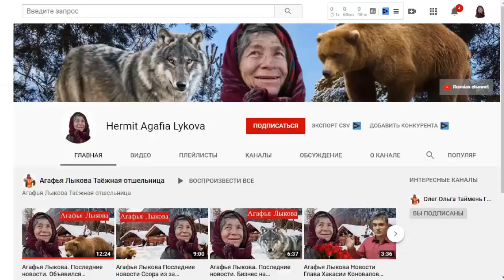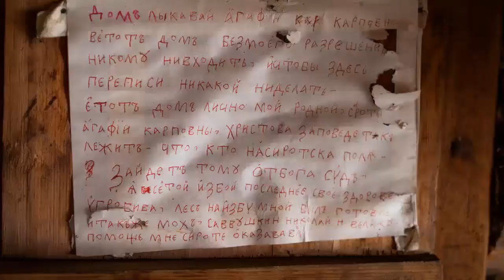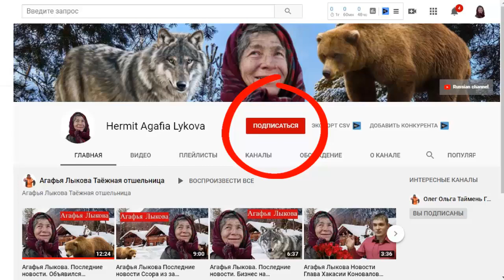Agafia Lykova. Who are the Lykovs hermits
Every year, volunteers from the Russian Technological University travel to help Agafya Lykova. You can watch a video about these trips on the TV MIREA channel.

The Soviet government never allowed Lykov to be "bored".
Many Old Believers during collectivization entered artels and remained in the area of ​​their residence,
led the same way of life. The authorities were not very interested in such people.
But Stepan, Karp and Evdokim Lykov stayed away from the Stalinist government.
Apparently for this they had good reason. Neighbors and friends condemned Lykov’s actions,
considering sinful and advised them not to run, to live like everyone else, not to torment the family.
Now I’ll tell you about all the cases by year, when hermits or security officers met hermits in the taiga.
And at the end of this video I’ll tell you what, in the opinion of Agafia Lykova, was in her life the most difficult of all the hardships suffered.
Therefore, watch the video to the end.
In 1934, the brothers Evdokim and Karp were digging potatoes (by the way, they were under the food ban of the Old Believers).
Employees of the reserve received an anonymous letter on Evdokim stating that he was helping the White Guards in civilian service and came to find out.
After the cry of the inspectors, Evdokim rushed to the house, Karp remained in place as ordered.
Rusakov shot at Evdokim, the bullet went right through, from behind through the stomach, from left to right.
Despite a mortal wound, he reached the caches.
Later, a bear opened his grave and almost destroyed the corpse.
In 1937, employees of the NKVD again visited the Lykovs with questioning. Karp decided not to risk it and went on the run with his family.
In 1940, employees of the reserve during a multi-day tour accidentally saw Karp Lykov, who was fishing on the river.
They forced him to show his family’s dwelling with threats. They lied that they figured out the murder of brother Evdokim, punished the guilty.
They offered to own a house on the far cordon of the reserve, a bathhouse, a cow and work.
It was a turning point when the Lykovs fate could go according to a completely different scenario.
Lykov promised that having dug up a potato, he would transport the family to the cordon. In the fall, he actually brought in the boat the first batch of dug up
potatoes and went for the remains of vegetables and family ... He spent the night on a cardone, steamed in a bath, talked for a long time with the rangers ..
Something, apparently, alerted him. He did not believe the rangers and did not return to the cardon.
He moved with his family to the taiga.
In 1941 a detachment of Chekists was sent in search of deserters, as well as for the return of the escaped Lykovs.
Since Karp was a hunter from childhood, it was not a problem for him to go unnoticed by the main detachment,
talk with their ranger, who was Lykov’s acquaintance. As a result of the conversation, the Old Believer family fled again.
Lykov accidentally found military topographers in the fall of 1945.
And the lieutenant Berezhkov, who headed the topographic detachment, returned and indicated this event in the report: “There are children in the family. Two are already adults.
The head of the family, seeing the epaulettes, decided that imperial authority had returned, began to pray and tried to kiss my boots. ”
This report, naturally, during the USSR, was not advertised ...
In 1946, another NKVD detachment set out on a campaign to force the Lykov family to return and to try Karp for not participating in the war.
For 17 days, guides and security officers wandered in aimless searches. And the Lykovs went even further, leaving no trace even in the snow.
In 1978, geologists from a helicopter noticed them again. But Lykov already understood that times had changed and the investigators were no longer interested in them,
therefore eagerly contacted the "world" Although completely in vain.
By the time the geologists discovered the taiga inhabitants, there were five: the head of the Karp Lykov family, the sons of Savvin (45 years old), Dimitri (36 years old)
and daughters Natalya (42 years old) and Agafya (34 years old).
Since the Lykovs in isolation did not acquire such immunity as people living in society, they became infected and died.
In 1981, three of the children died one after the other - Savvin, Dimitri and Natalya, and in 1988 Lykov's father passed away.
Agafia has been a hermit since 1988.